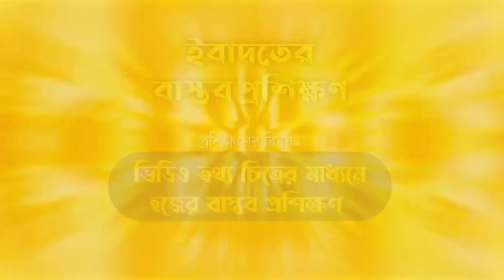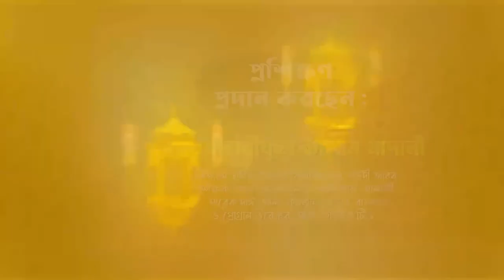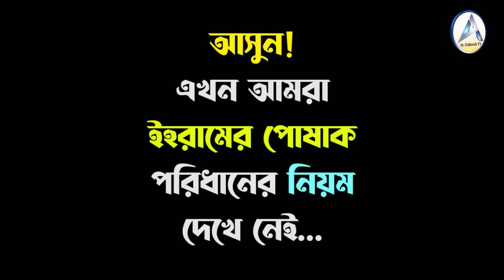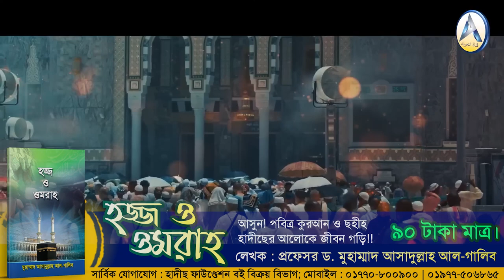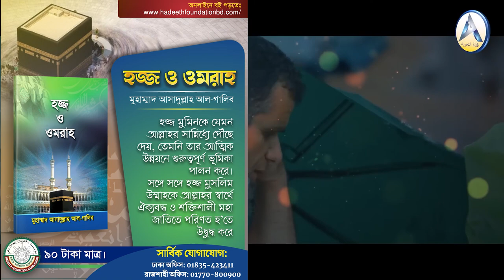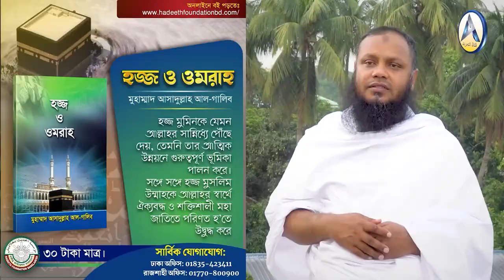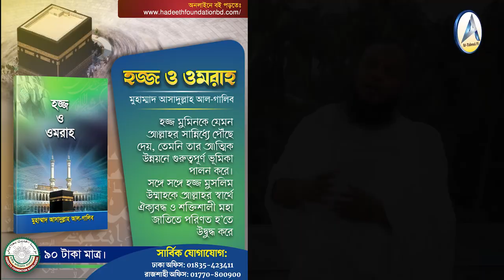সহীহ শুদ্ধ ভাবে হজ্জ করার পদ্ধতি শিখে নিন |How to Perform Hajj Step by Step 2023 | হজ প্রশিক্ষণ ২০২৩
🕋 শিরক ও বিদআত মুক্ত হজ্জ করতে চাইলে ভিডিওটি দেখুন!
ও শেয়ার করে দ্বীনের দাওয়াত পৌঁছে দিন
সহীহ শুদ্ধ ভাবে হজ্জ করার পদ্ধতি শিখে নিন | How to Perform Hajj Step by Step
►ভিডিও তথ্য চিত্রের মাধ্যমে হজ্জের বাস্তব প্রশিক্ষণ
►শরীফুল ইসলাম মাদানী । Practical Hazz Shikkha
🕋 পবিত্র ও ছহীহ হাদীছ থেকে হজ্জের বাস্তব প্রশিক্ষণ
শিখে নিন! হজ্জ কেন্দ্রীক বাংলাদেশের হাজীদের ভুল ভ্রান্তি
☑️ ইবাদতের বাস্তব প্রশিক্ষণ
🎥 বিষয় : ভিডিও তথ্য চিত্রের মাধ্যমে হজ্জের বাস্তব প্রশিক্ষণ
⭕️ প্রশিক্ষক : শায়খ শরীফুল ইসলাম মাদানী
►লিস্যান্স, মদীনা ইসলামী বিশ্ববিদ্যালয়, সঊদীআরব

হজ্জ প্রশিক্ষণ,হজ্জ,হজ্জ প্রশিক্ষন,হজ্জের প্রশিক্ষণ,সহীহ হজ্জ প্রশিক্ষণ,হাতে কলমে হজ্জ প্রশিক্ষণ,হজ্জ প্রশিক্ষণ- ২০২২,প্র্যাকটিক্যাল হজ্জ প্রশিক্ষণ,হজ্জ ও ওমরাহ্‌ প্রশিক্ষণ কোর্স,প্রশিক্ষণ,হজ্জ প্রশিক্ষণ- ২০২৩,হজ্জ করার নিয়ম,hajj amol :-হজ্জ প্রশিক্ষণ,ওমরা হজ্জ করার নিয়ম,হজ্জ প্রশিক্ষণ সম্পর্ণ গাইড লাইন,হজ্জ ও ওমরাহ্ প্রশিক্ষণ কোর্স,হজ্জ প্রশিক্ষণ কোর্স মুজাফফর বিন মহসিন,হজ্জের নিয়ম কানুন,হজ প্রশিক্ষণ,hajj / হজ্জ প্রশিক্ষণ by shahidullah khan madani